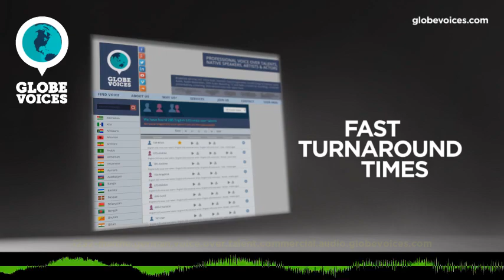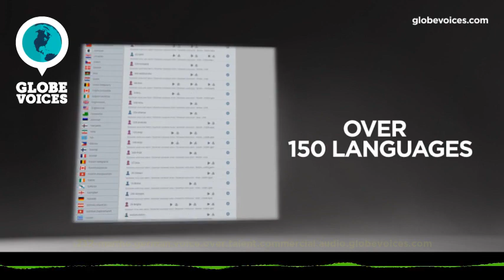1232-Malthe German male voice talent - Commercial voice over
Malthe is a 63 old German male voice over talent. He has been in VO business for 30 years.